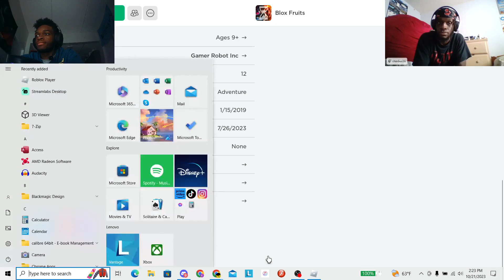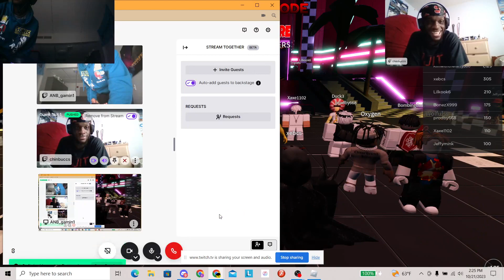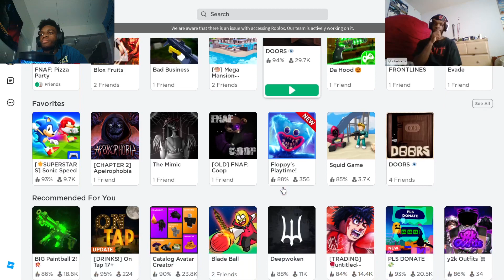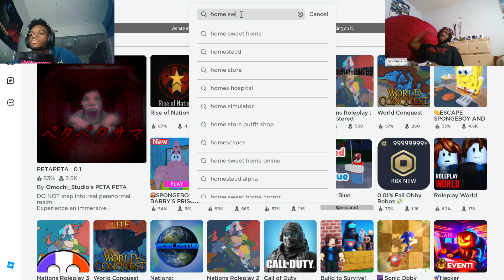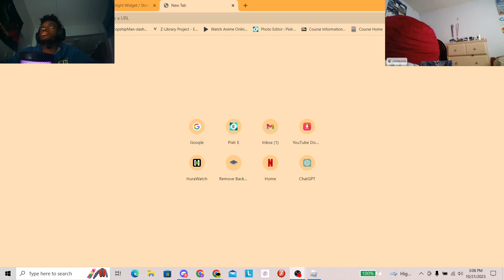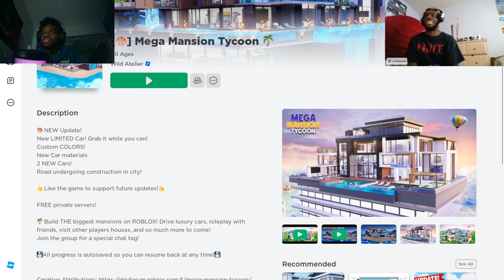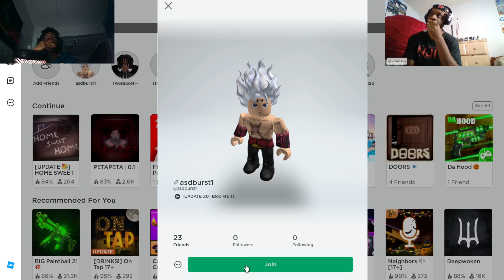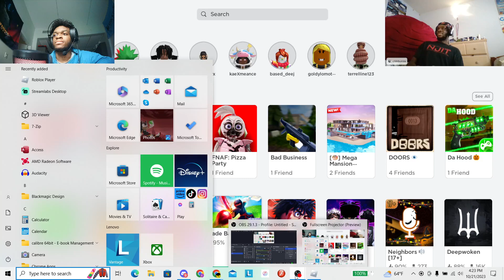ATTEMPTING EVERY HORROR GAME IN ROBLOX!!!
Kelechi: @foreign_kelegon
Chinedu: @chinbuckets